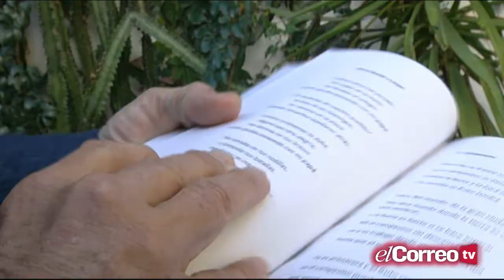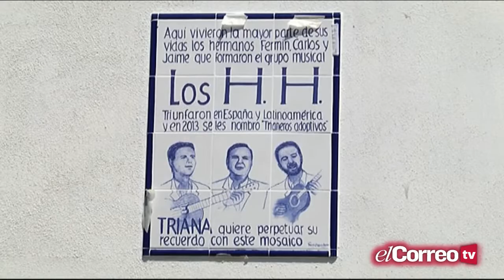El artista Fermín Hache presenta su libro 'Mis poemas tienen música'